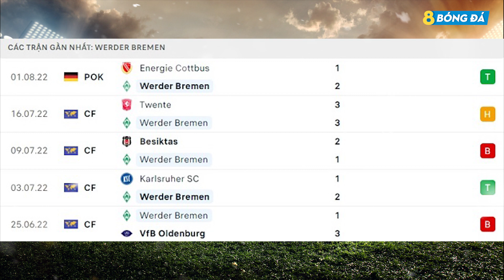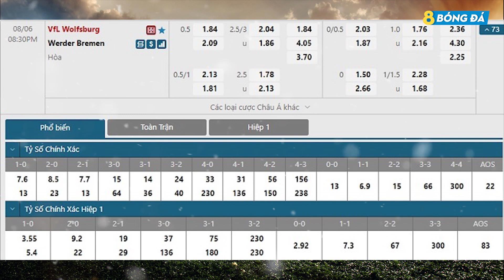SOI KÈO, NHẬN ĐỊNH BÓNG ĐÁ HÔM NAY WOLFSBURG VS WENDER BREMEN 20h30, 06/08/2022 – BUNDESLIGA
8BONGTV.COM cập nhật tỷ lệ cá cược, tip, soi kèo bóng đá, nhận định trận đấu, nhận định tỉ số bóng đá hôm nay, dự đoán tỉ số, nhận định tỷ số, soi kèo cá cược, dự đoán tỷ số, soi kèo nhà cái, soi kèo nhà cái hôm nay, SOI KÈO, NHẬN ĐỊNH BÓNG ĐÁ HÔM NAY WOLFSBURG VS WENDER BREMEN 20h30, 06/08/2022 – BUNDESLIGA

KÊNH YOUTUBE CHÍNH THỨC CỦA 8BONGTV.COM